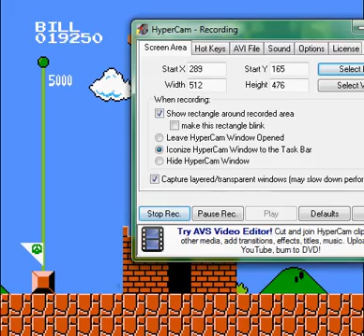Super Mario Crossover-World 1-1